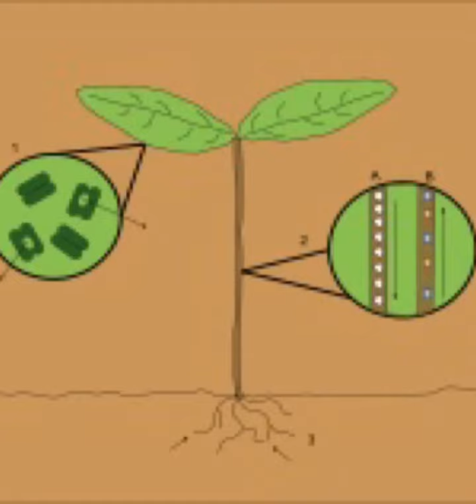معلومه في دقيقتين ( 6 ) عنصر الكالسيوم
تتناول الحلقه أهمية عنصر الكالسيوم للنباتات
رابط الحلقه الكامله عن عنصر الكالسيوم

قناة يلا زراعة؛ قناة مهتمة بكل تفاضيل الزراعة، حيث تشرح بشكل مبسط كيفية الزراعة في المنزل ، وكيف تزرع الورد البلدي، وكيف تزرع الازهار الموسميه ، و الأبصال المزهره وكيف تزرع الطماطم، وكيف ازرع ليمون، وكيف تزرع المانجو، وطريقة زراعة النعناع سواء في البلكونه او علي الاسطح و كذلك زراعة نباتات الزينه الداخليه و الخارجيه وتوضيح ذلك  للمبتدئين بشكل مبسط .

يمكنك الآن مشاهدة كيف تزرع في المنزل بنفسك، حيث تجد جميع الفديوهات الشاملة، والتي تتناول أهم وأفضل وأحدث الطرق في زراعة كل الأصناف المتاح زراعتها في المنزل.

كما تتناول قناة يلاز زراعة طرق الزراعة الحديثة والزراعة العضوية، والزراعة المائية، والزراعة بدون تربة، وزراعة نباتات الزينة الداخليه و الخارجيه وزراعة الازهار، وطرق علاج الأمراض الحشرية و الفطريه و طرق الوقايه منها ، باستخدام مواد طبيعية متوفرة في كل منزل او باستخدام المبيدات المناسبه .

كما أن قناة اليوتيوب يلا زراعة المتخصصة في مجال الزراعيه المنزليه تتطرق لتناول أنواع الزراعه، بالإضافة لأهمية الزراعه، ومشاكل الزراعة، وفوائد الزراعة .